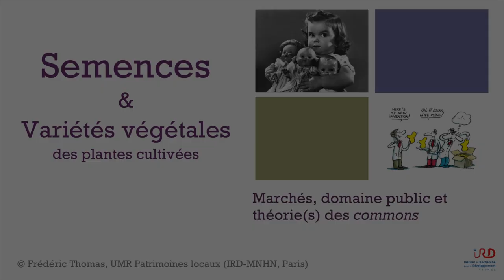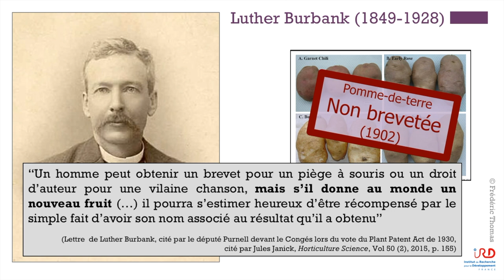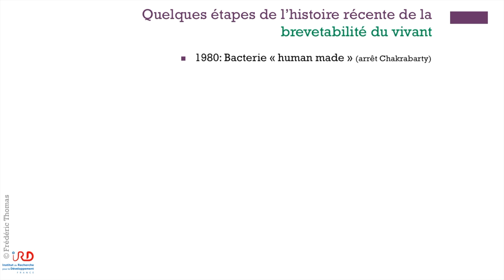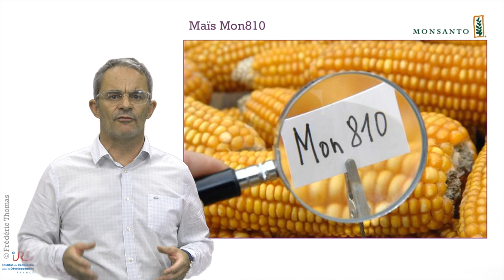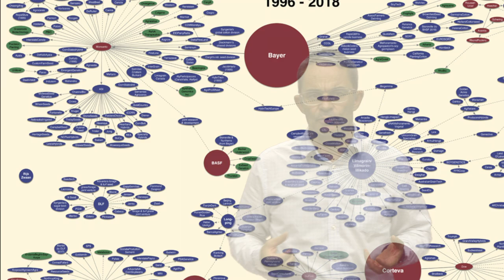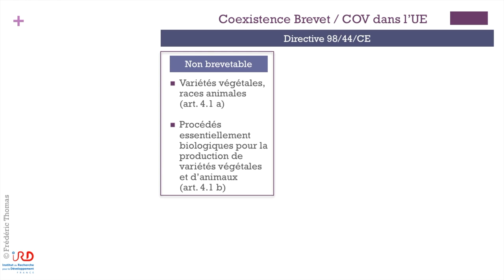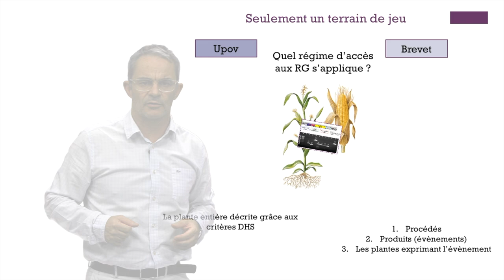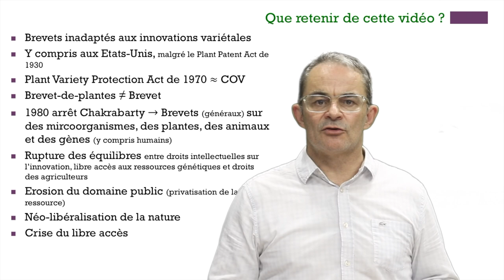Vidéo 3 : Brevet et accès aux ressources génétiques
Cette vidéo retrace l'histoire de la brevetabilité des organismes vivants depuis les premiers brevets de plantes aux États-Unis dans les années trente jusqu'à la pratique, courante aujourd'hui, de revendiquer des brevets sur des « gènes isolés » de plantes et d'animaux (gènes humains compris).

Elle montre que la doctrine naturaliste du droit des brevets aux États-Unis excluant les produits-de-nature du champ des brevets prend ses racines dans le puritanisme des descendants du Mayflower, qui considéraient les produits de nature comme des dons de Dieu sur lesquels les hommes ne pouvaient revendiquer de droits, mais elle montre aussi,  à la manière de Max Weber, que c'est cette même mentalité puritaine protestante qui est à l’œuvre dans la reconnaissance des brevets sur les organismes vivants travaillés par l'homme.

Cette histoire des idées et des mentalités permet de mieux comprendre la remis en cause profonde des équilibres des années 1960 et 1970, décrits dans la vidéo 2, entre la protection des obtentions végétales des sélectionneurs, le maintien des ressources génétiques en libre accès et les droits des agriculteurs de produire des semences. L'histoire de la propriété intellectuelle permet ainsi de comprendre comment le régime du libre accès aux ressources génétiques des années 1960, produit d'un compromis social et économique entre différents types d'usage et d'usagers, a été mis en crise par la prise de brevets sur des gènes et des organismes vivants.

Cette crise du libre accès explique la mise en place d'accords internationaux comme la Convention sur la diversité biologique en 1992 ou le Protocole de Nagoya en 2010, instituant des contrats d'accès aux ressources génétiques et de partage des avantages/bénéfices découlant de l'accès, dont la philosophie marchande s'est elles-mêmes révélés peu efficaces pour répondre à la complexité des équilibres à retrouver.

Cette vidéo montre in fine que face à la crise du libre accès et au peu d'efficience des régimes d'accès marchand et contractuel, la théorie des commons, telle que conceptualisée par Elinor Ostrom puis par Charlotte Hess, constitue aujourd'hui une piste des réflexions importantes pour retrouver de nouveaux équilibres contre l'accaparement des ressources génétiques par les grandes firmes multinationales de l'agro-chimie, de la pharmacie et de la santé. Piste qui sera examinée dans les prochaines vidéos de cette playliste : Semences et variétés des plantes cultivées : Marchés, domaine public et théorie(s) des commons.